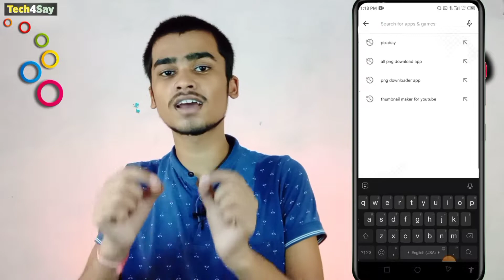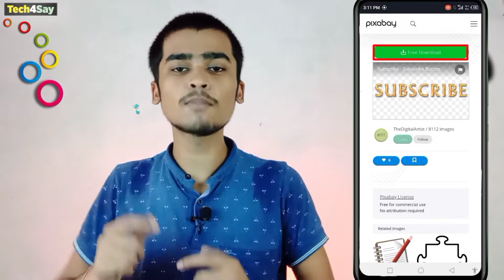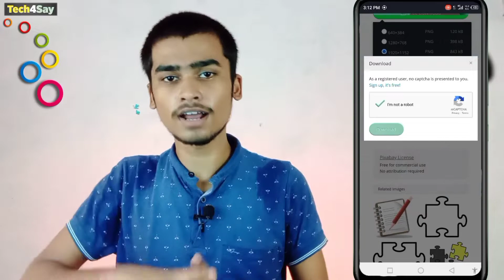PNG Image Kaise Download Kare | How To Download PNG image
To Hello Dosto Kaise Ho Mai Hu Nitesh Kumar Sharma Aur Aap Sabhi Ka Sawagt Hai Mere YouTube Channel Tech4Say Par.

Hello Dosto Aaj Ki Is Video Me Hum Baat Karne Wale Hai Ki YouTube Thumbnail Ke Liye Brush Png Image Kaise Download Kare. I Hope Video Apko Pasand aaye.

how to download png image
png image kaise download kare
how to download png images
png download kaise kare
png kaise download kare google se
how to download png images from google
how to download png
png kaha se download kare
png download
png download kaise karen
png kaise download karte hai
png photo kaise download karen
how to download free png
png images download
Brush Png Image Kaise Download Kare 2022
How To Download Brush Png Image 2022
PNG Download
Png image download kaise kare 2022
How to download brush png image
Google se brush​ png image download kaise kare
How to download brush png
Png photo kaise download kare 2022
Brush png kaise download kare
Google se​ png image download kaise kare 2022
Brush png download
brush png kaise download karen
Brush png download link
Download brush image​ png 2022
How to brush image​ png download